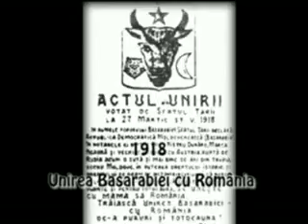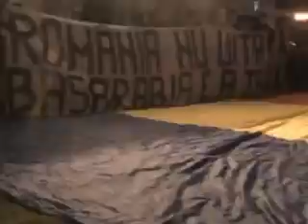1 Q Sapro Cereti-va drepturile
Aceasta piesa va aparea pe compilatia UNITI SUB TRICOLOR, ce are ca scop ajutorarea liceului romanesc din Tiraspol. Pretul unui CD este de 10 lei. Comandă compilaţia "Uniţi sub tricolor" pe

Videoclip al piesei Cereti-va drepturile, realizata in sprijinul protestatarilor din Chisinau.

Imaginile sunt din timpul protestelor de la Chisinau si a manifestatiilor de sustinere din Piata Universitatii (Bucuresti)